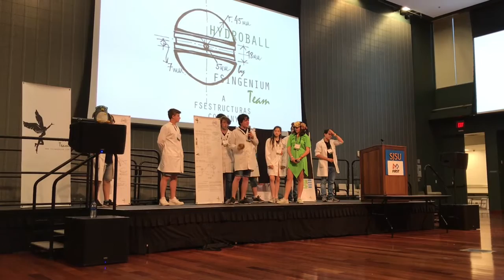HYDROBALL Global Innovation Award Public Presentation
HYDROBALL Global Innovation Award HYDRODYNAMICS Public Presentation.